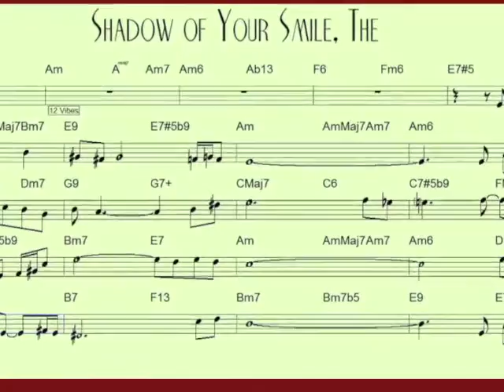Shadow of Your Smile Keith